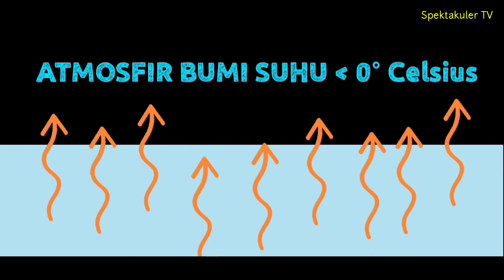BAGAIMANA AWAN BISA TERBENTUK ?? Seperti inilah Proses Terbentuknya Awan (IP2)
Kunjungi Channel Master Youtube Hebat

ANEKA VIDEO LUCU
video keren di channel ini

Anak Downsindrome Hebat
Reyshan Idzihar Putra  @reyshan.family

proses terciptanya awan,
proses terjadinya awan lenticular,
proses terbentuknya awan,
proses terjadinya awan dan hujan,
proses terbentuknya awan dan hujan,
proses terjadinya awan cumulonimbus,
proses terjadinya awan panas,
proses terbentuknya awan dinamakan,
proses terjadi awan,
proses terjadinya awan,
proses awan menghisap air laut
proses awan menjadi hujan,
proses awan,
proses awan panas,
proses pembentukan awan,
proses perubahan awan video gabut,
proses penyemaian awan,,
proses pembenihan awan,
proses perubahan awan video gabut saja,